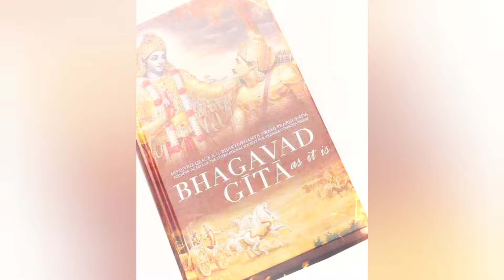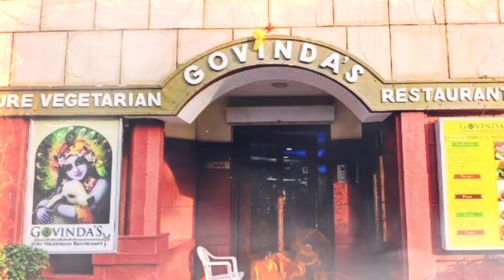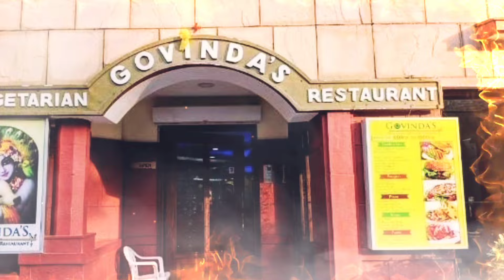लो जी आ ही गया सतयुग।😱 विदेशों में गूंज रहा सनातन का डंका। Factz Guide!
duniya ke sabse bade mandir
duniya ke sabse khatarnaak pul
ज्ञान गंज कहा है
ज्ञान गंज का रहस्य
कैलाश पर्वत
kailash mansarovar yatra
kailash parvat
mystery of kailash Parvati
mount kailash
Shambhala
dropdi ka cheer haran
facts about China
duniya ke sabse khatarnaak pull
monalisa paintig
holi ke rahasya
facts about ravan
bheem taal vlogs
parital
Shambhala
facts about China
monalisa paintig
holi ke rahasya
vlogs
ghumakkad pooja vlogs
nainital yatra kub kare
places of nainital
mystery of kailash parvat
bheem taal rahasya
nainital ke rahasya
facts about China
biggest fruits
biggest bridge
dangerous bridge
facts about kailash parvat
bheem taal rahasya
nainital ke rahasya
facts about China
biggest fruits
biggest bridge
dangerous bridge
Facts about China
biggest fruits
most dangerous bridge
sabse khatarnaak pul
amazing Facts
hindi facts
fact hai ki
factogram
factboy
facttechz Kno
FactzGuide
duniya ke Rahasya
facts about Hindu dharm
कैलाश पर्वत
Shambhala
gyanganj